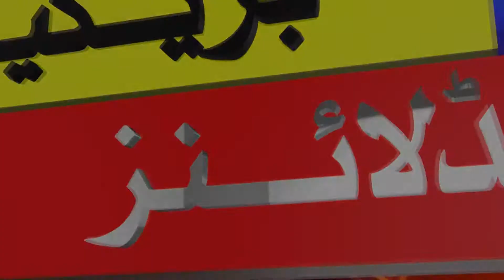گردے کے مریض عنقریب ٹی ایچ کیو اسپتال گوجرہ سے ہی اپنے گردے واش کروائیں گے :BBC 11Headline News